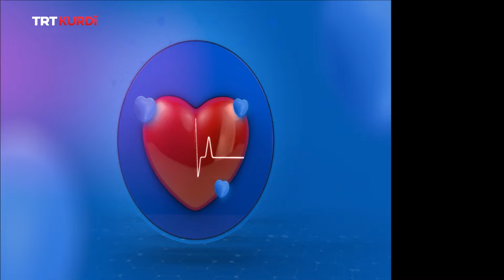Derman - Beşa 129.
(Sağlık Olsun 129.Bölüm)

Mêvan:Abdurrahman Şenyiğit